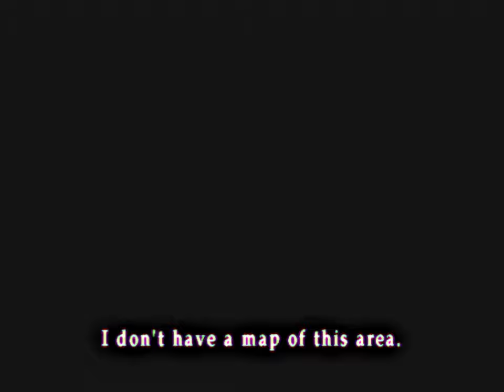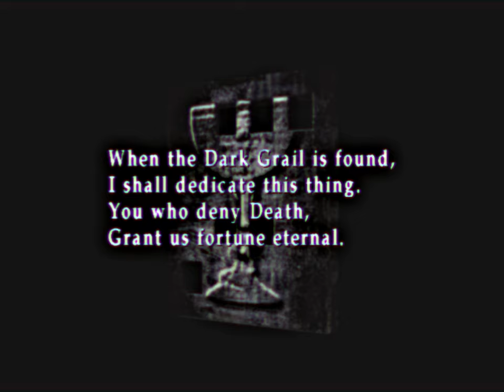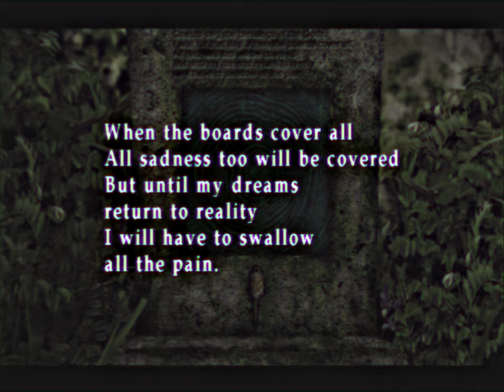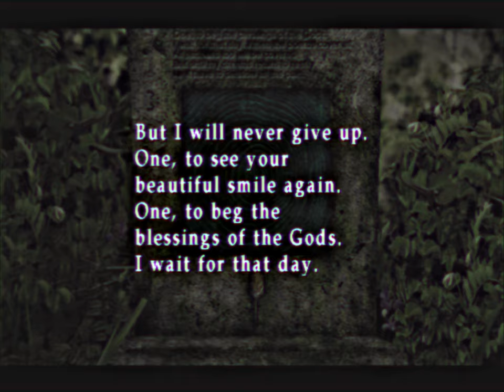Silent Hill 2 (Ep. 15 – Born from a Wish Part 1)